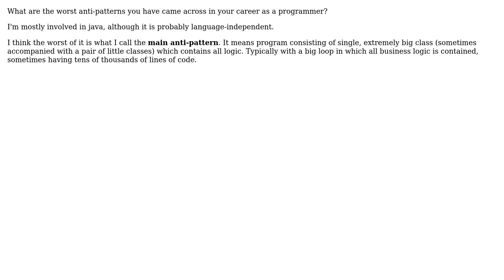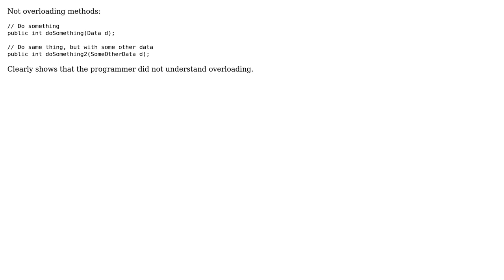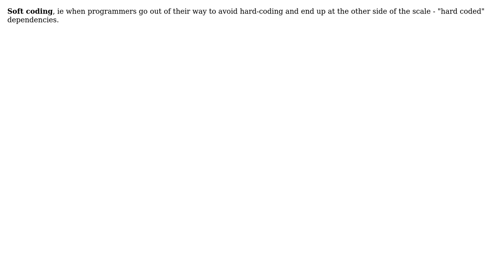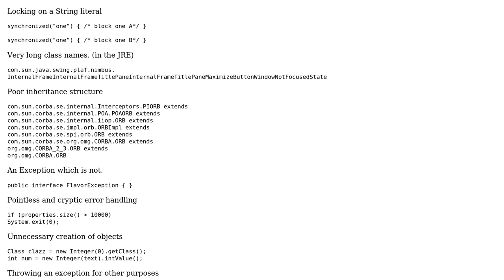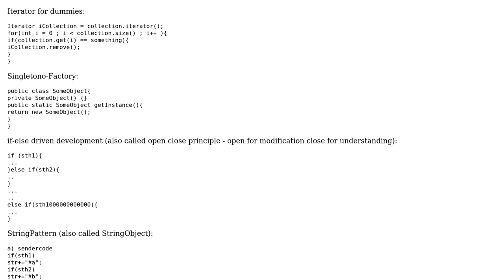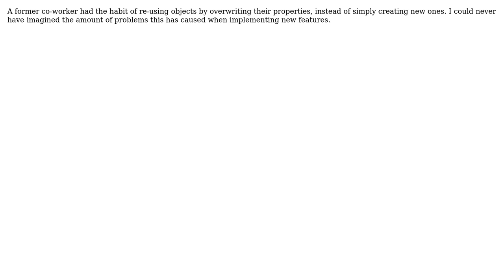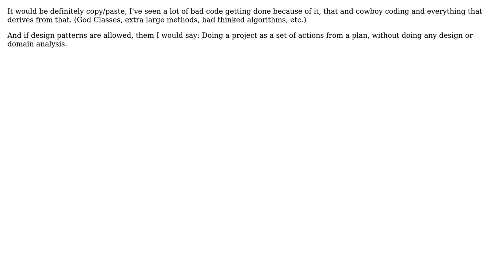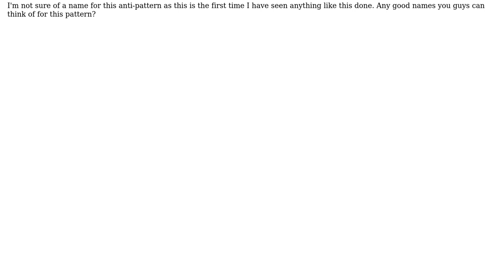Software Engineering: The worst anti-patterns you have came across (26 Solutions!!)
Software Engineering: The worst anti-patterns you have came across

With thanks & praise to God, and with thanks to the many people who have made this project possible! | Content (except music & images) licensed under CC BY-SA | Music | Images & others | With thanks to user ? user Wayne Molina user Steve B. user SourceRebels user Sheldon Warkentin user Peter Lawrey user Nick Knowlson user Navi user Michael K user Michael Brown user Marcin Michalski user Malachi user Maglob user LennyProgrammers user jluzwick user Ethel Evans user dsimcha user deltreme user Coyote21 user CaffGeek user Buhb user biziclop user Andrey Taptunov user Andrew user AareP and the Stack Exchange Network Trademarks are property of their respective owners. You are responsible for your own actions.